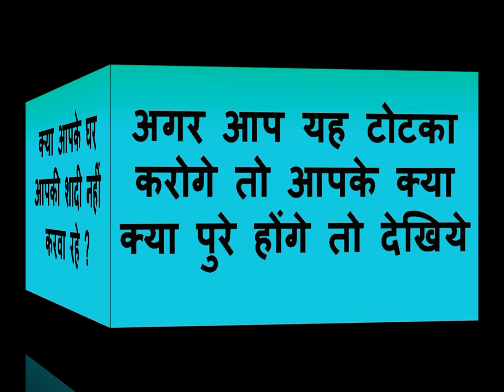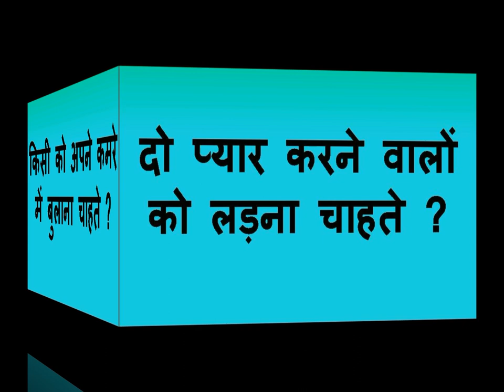ॐ Nisha अपनी योनि ददः यह मंत्र कागज पर लिखकर उसके घर के बाहर जला दो असर खुद दिख जायेगा